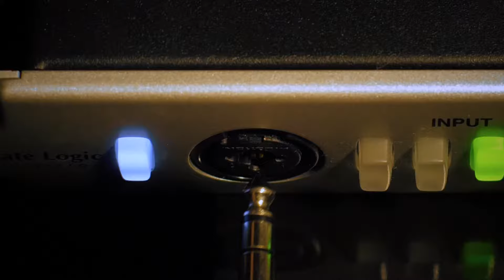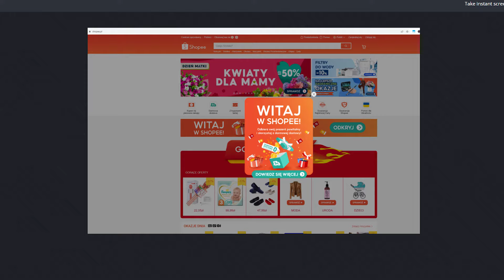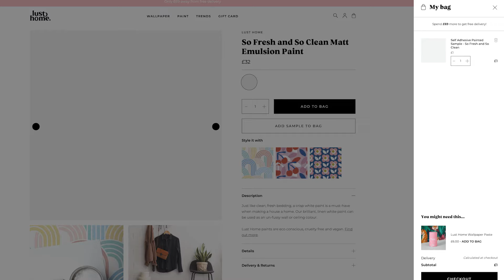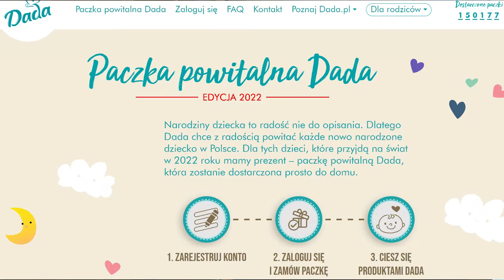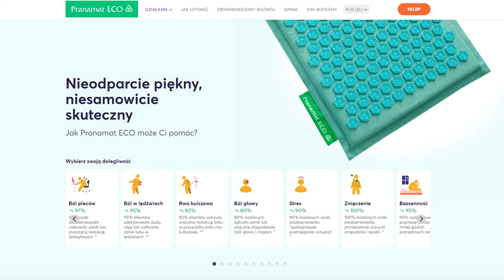Jak ułożyć lejek sprzedażowy?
Jak ułożyć prawidłowy lejek sprzedażowy? Co najlepiej działa na każdym etapie? O czym musisz pamiętać planując działania marketingowe? O tym wszystkim dowiesz się w tym odcinku.

O mnie: Od 15 lat pomagam biznesom rosnąć. Ostatnie lata pokazały mi, że działania doradcze są tym w czym czuję się mocny i sprawia mi to ogromną przyjemność. Nadszedł czas aby pomóc nie tylko spółkom w których jestem udziałowcem, ale również Twojej firmie.